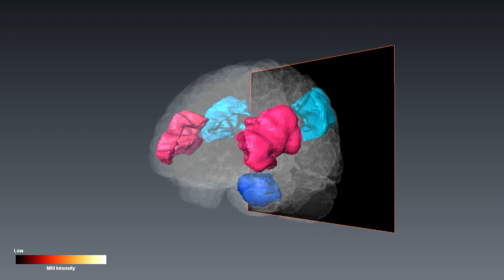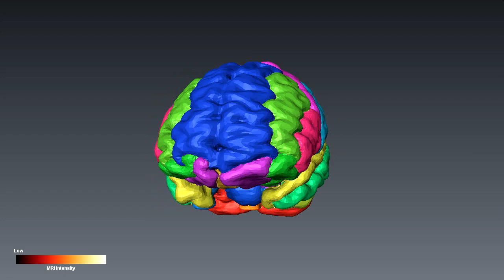Surface Rendering and Rotation of Human Brain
Human Brain Surface Rendering and Rotation in CIVS of PUC